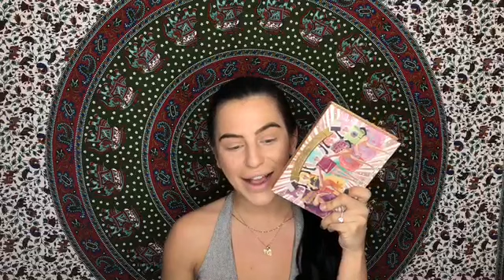Get ready with me doing my everyday makeup look | Elizabeth B.Gold